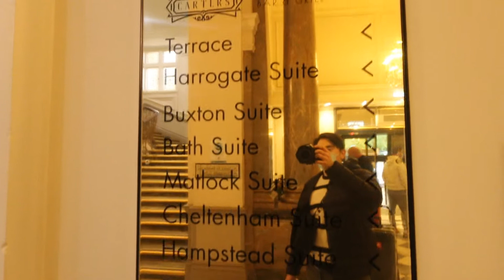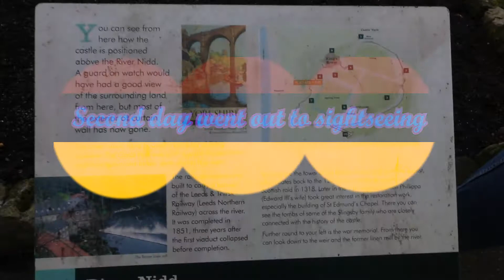Tem, Katrina and Kiwi travel vlog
Finally out from London to signtseeing Harrogate and Knaresborough in UK.
Its a short video no single word has spoken any way hope u guys like it. Thanks for ur time.